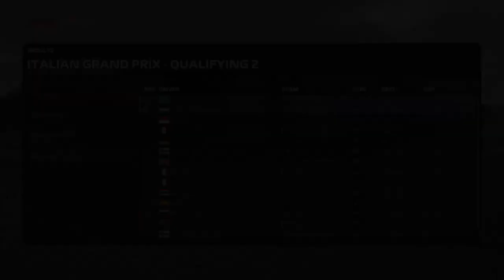Senna is back part 11 (POLE POSITION)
the series is coming to an end BUT SUBBBBBBBBBBBBBBBBBBBBBBBBBBBBBBBBBBBBBBBBBBBBBBBBBBBBBBBBBBBBBBBBBBBBBBBBBBBBBBBBBBBBBBBBBBBBBBBBBB